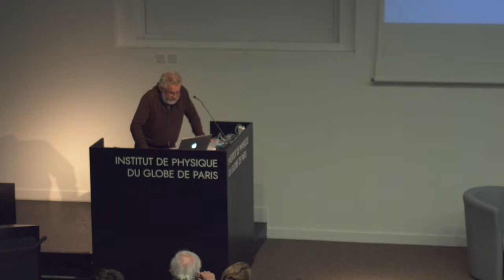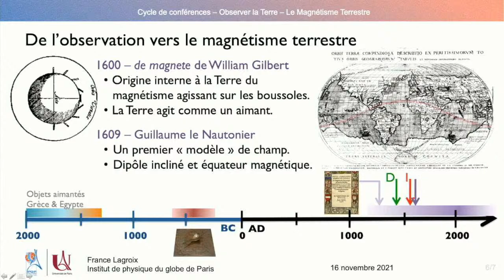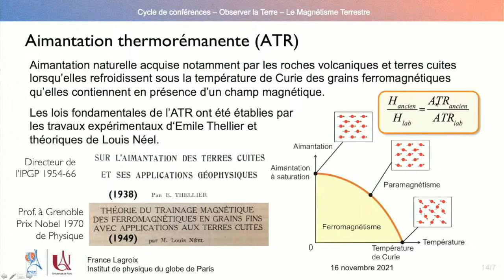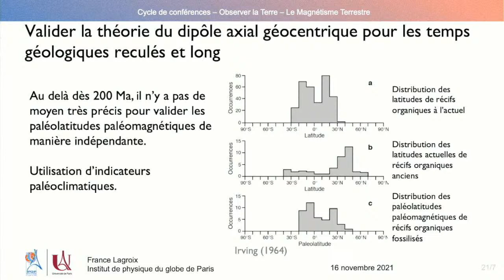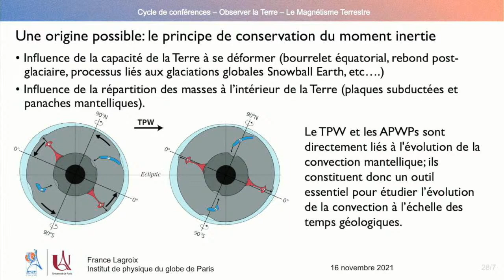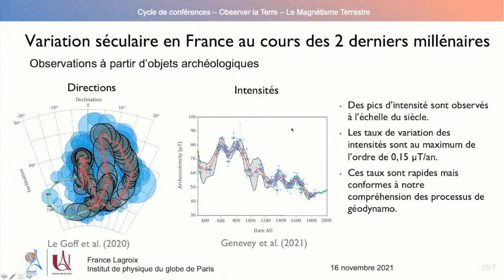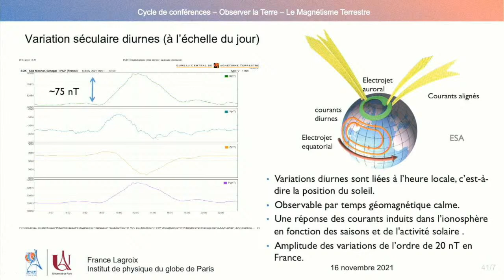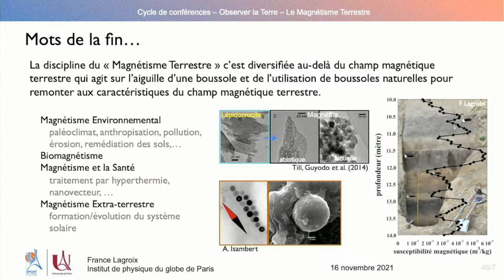Conférence « Le magnétisme terrestre, invisible mais omniprésent ! »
« Le magnétisme terrestre, invisible mais omniprésent »
Présentée par France Lagroix et animée par Yves Gallet et Vincent Lesur.

L’IPGP fête cette année ses 100 ans ! À cette occasion, un cycle de 8 conférences reviendra sur les grandes thématiques scientifiques étudiées à l’institut depuis son origine.
Ce rendez-vous exceptionnel, organisé avec les responsables de thème et animé par des chercheurs de l’IPGP, se tiendra un mardi par mois et sera ouvert à tous (membres de l’institut et grand public).
Ces conférences seront également retransmises en direct sur notre chaîne YouTube.